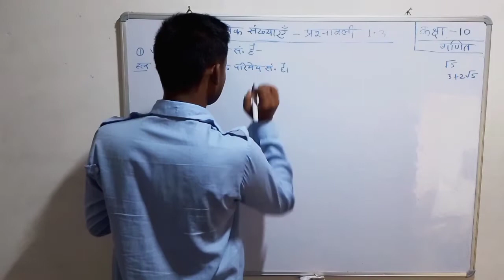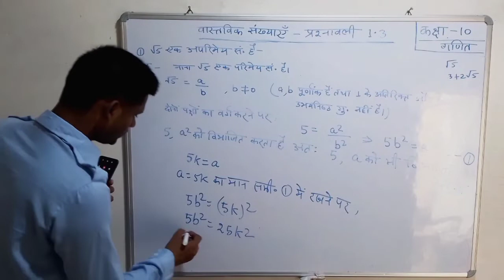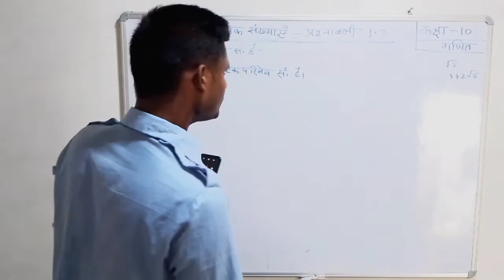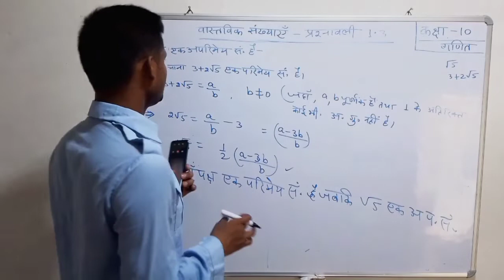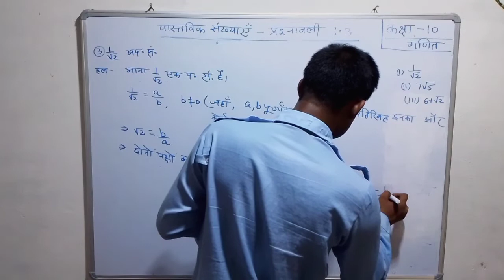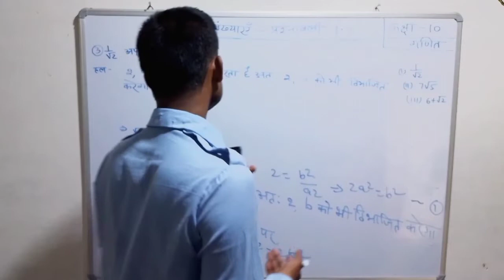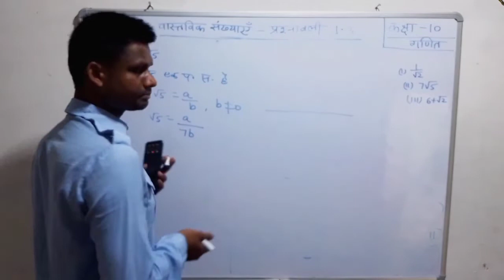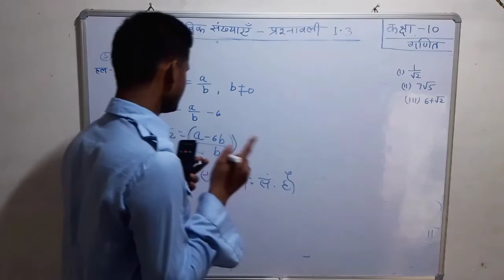Satyam Mishra Jnvdc@ Class 10 Maths Solution Chapter 1.3 Real Number 👋🥇🥈🥉🌷गणित अभ्यास 1.3 का हल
Maths Class 10th Exercise 1.3 Question 1, Question 2, Question 3.💯💥💢💥✨🌟💫.